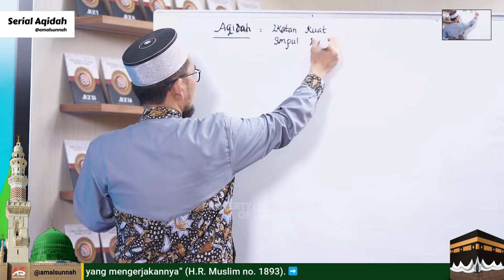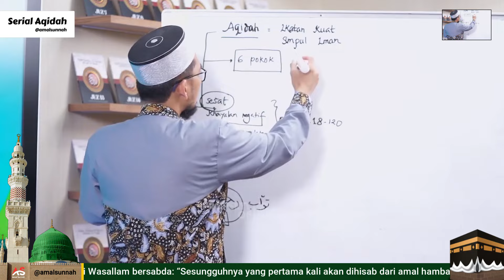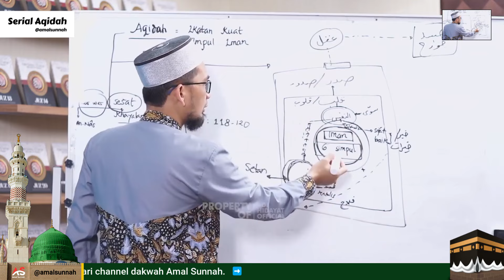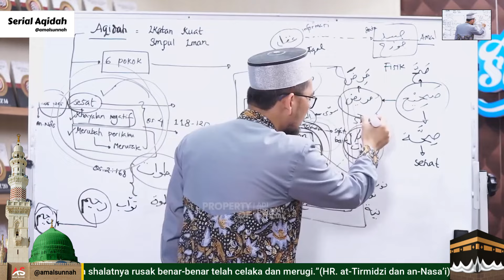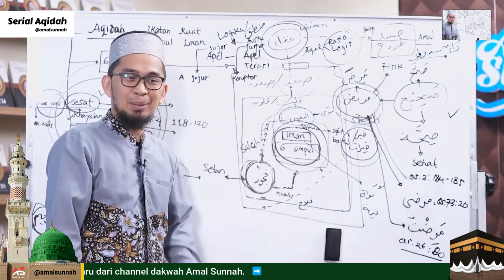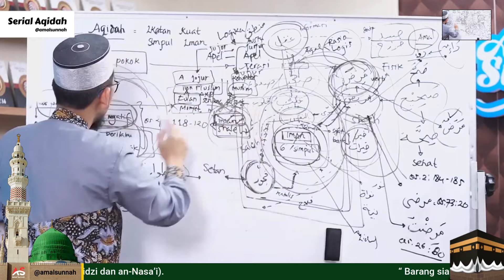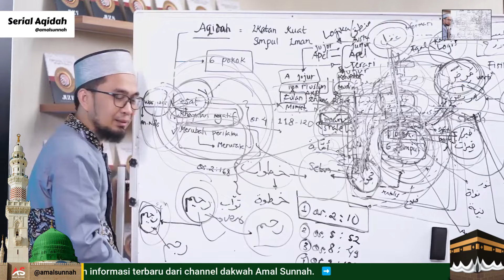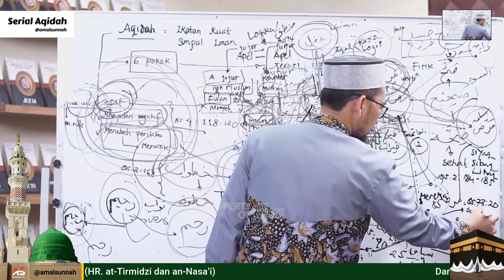Mengenal Penyakit Iman❗Ust Adi Hidayat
Selamat datang di saluran youtube Amal Sunnah! Dalam video ini, Ustadz Adi Hidayat menjelaskan tentang penyakit iman.

Selamat menonton! 🙏